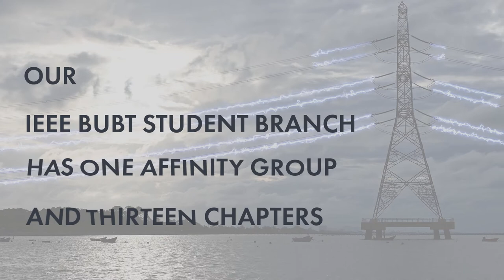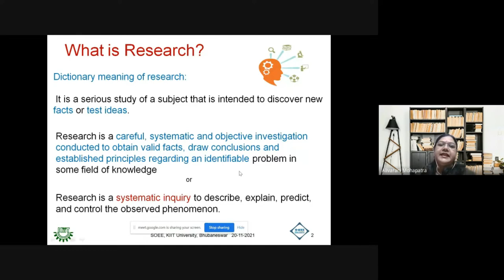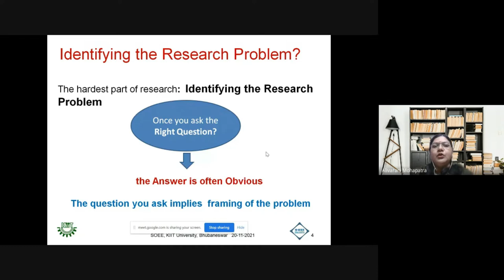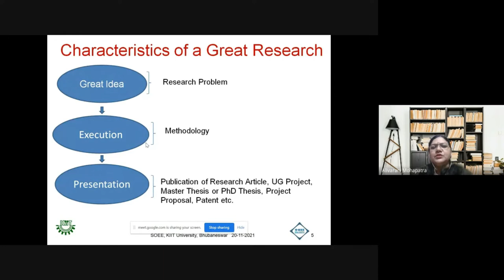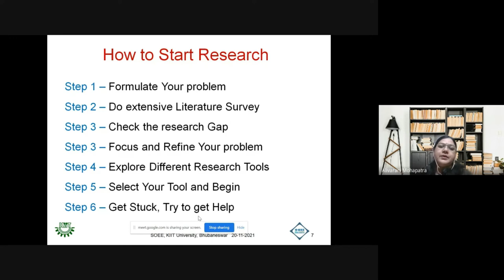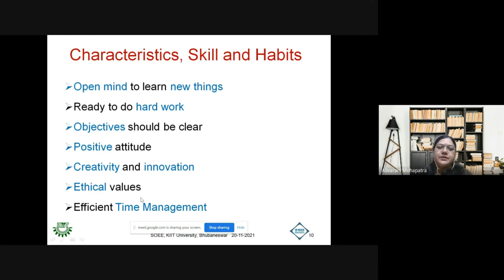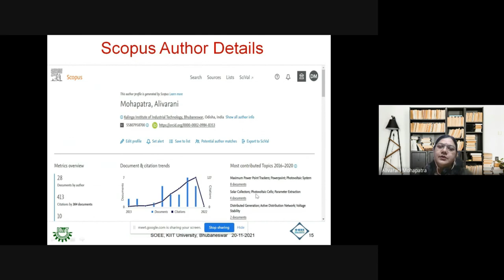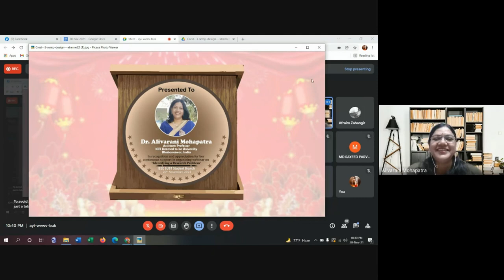Identifying a Research Problem | IEEE BUBT Student Branch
✨Topic✨: “Identifying a Research Problem”
✨Speaker✨: “Dr. Alivarani Mohapatra”
Dr. Alivarani Mohapatra has more than 17 years of experience in teaching and research. She is working now as Assistant Professor at KIIT, Deemed to be University. She has received her Ph.D. degree from National Institute of Technology, Rourkela, M.Tech from BIT, Mesra, Ranchi and B. Tech from I.G.I.T Sarang respectively. She has published several research papers which are indexed in SCI and Scopus. She has visited and delivered lecture at Dumlupinar University, Kütahya under faculty exchange program. She is the reviewer of many journals of repute such as IEEE, Elsevier, Taylor &amp; Francis, Wiley etc. Her research interest includes modelling, analysis, and control of photovoltaic energy system. She is an active member of many professional academic bodies which includes IEEE, IE (I) and ISTE.

[ IEEE ]